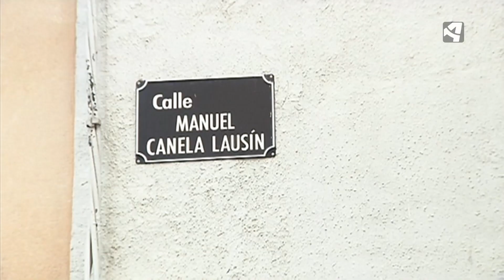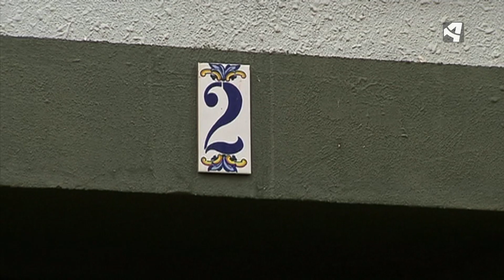EL ACUSADO DICE QUE FUE UN ACCIDENTE